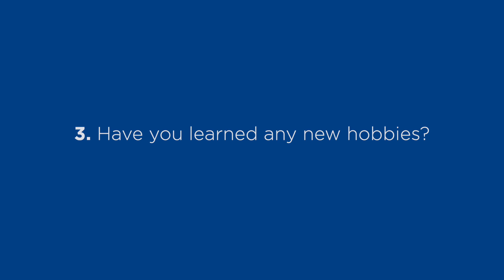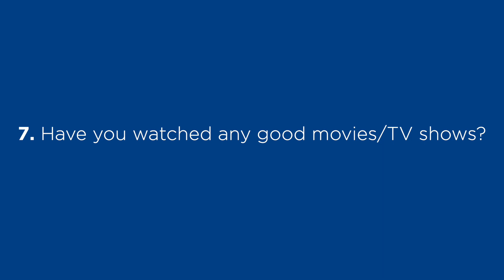Workin' From Home with Peter Reinitzer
From the arrival of the newest member of the Reinitzer family to interesting reads and movies, Will Davidson Associate Peter Reinitzer details what working from home has been like for him.